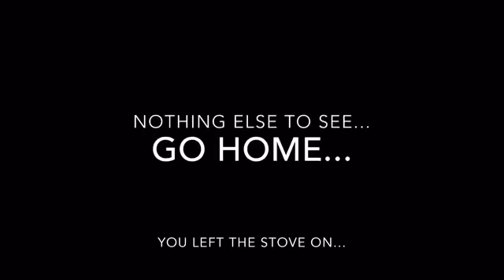My Editing Skills Into A Movie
One Of These People Are Me Do You Know Who?

How To Get A Free Intro

2.Like The Video

3.Leave A COMMENT Saying The Text And 2D Or 3D

4.Wait